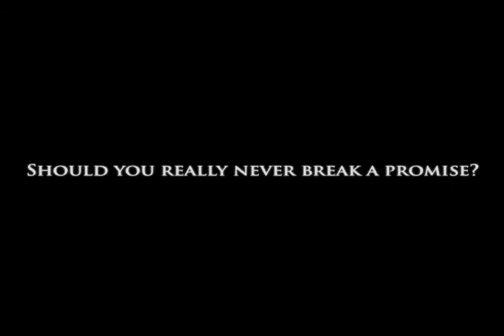Never Break a Promise? short film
Created for a video contest on shortsnonstop.com. This film was inspired by the action style of the legendary director John Woo.